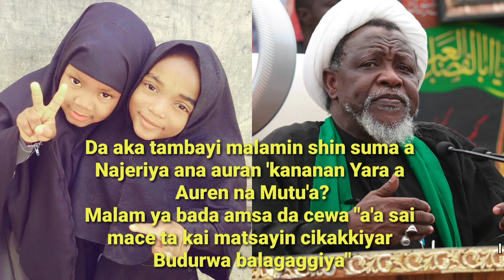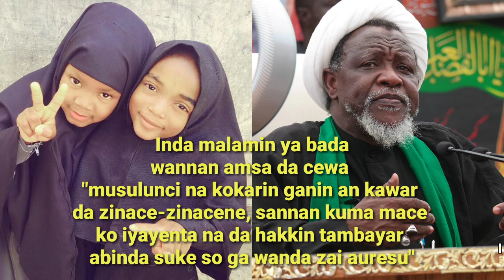"Auren Mutu'a ya halatta a Addini, amma bamayi da 'kananan yara". Inji wani malamin Shi'a